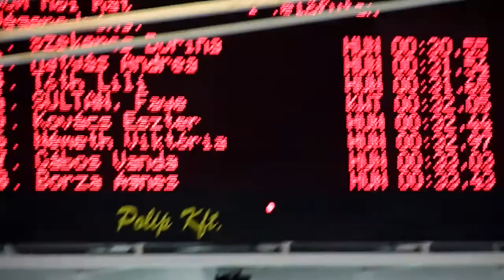2012 03 31 Hungarian Swimming Championship Debrecen Women's 50m backstroke heat 4. Faye Sultan